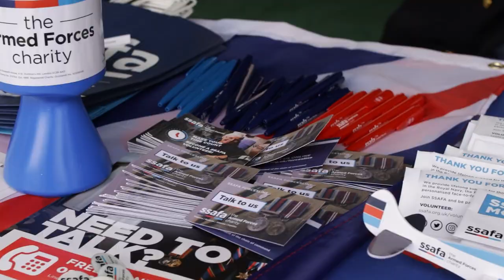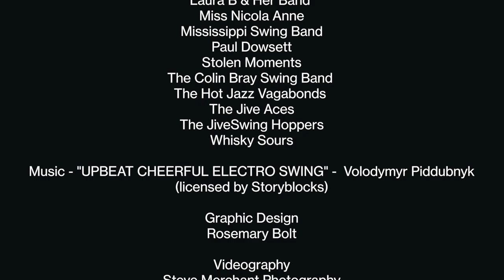Welwyn Garden City Vintage Festival 2022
Welwyn Garden City Vintage Festival - 24th - 26th June 2022

Welwyn Garden City Town Centre, Welwyn Garden City, Hertfordshire, AL8 6HA

The WGC Vintage Festival is the UK’s latest annual vintage festival, curated by the creators of GNSH,  JiveSwing.Com (the UK's leading Vintage Swing Events and Entertainment organisation), based in the heart of Hertfordshire, just 25mins from London King Cross.

Brought to you and sponsored by the businesses of Welwyn Garden City, the WGC Vintage Festival features a whole weekend of FREE outdoor entertainment with live music during the daytime with over 50 international musicians and live performances, vintage cars, stalls, children’s entertainment, plus dance classes with top international instructors and evening concerts for social dancing just as they did back in the swing era.

All stages, concert and dance halls, dance classes, hotels, train station, bus station, restaurants are no more than 2mins walk from each other. In 2022 the event attracted thousands of people of all ages from all over the UK and a few from Europe too.

Organised by -  JiveSwing.Com

Dancers: JiveSwing Hoppers & Charlie's Angels Vintage Dancers

Graphic Design: Rosemary Bolt

Businesses of Welwyn Garden City